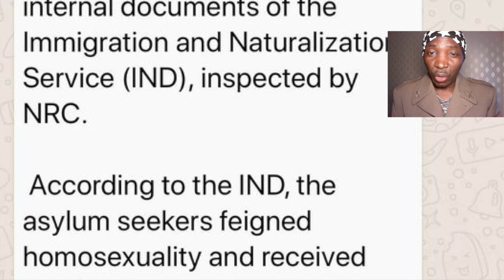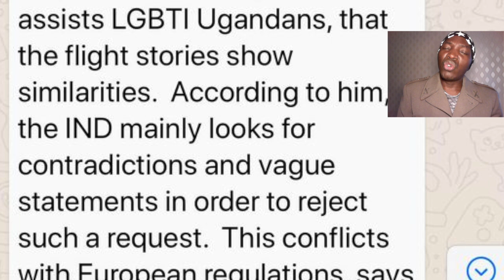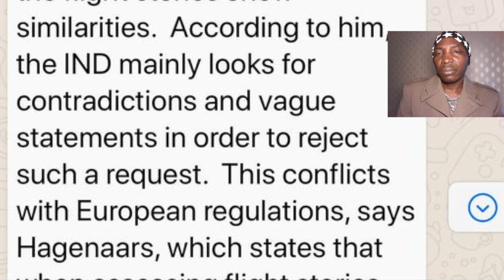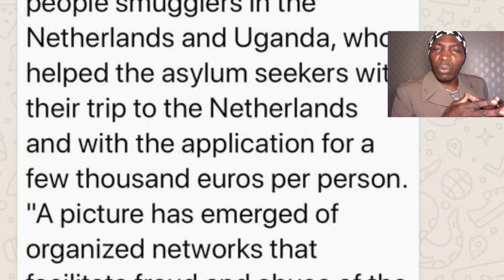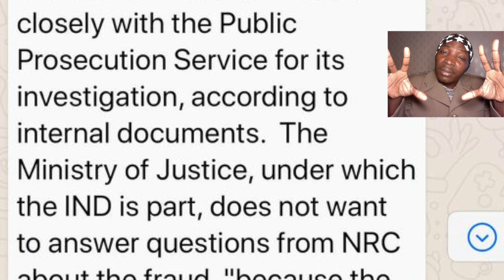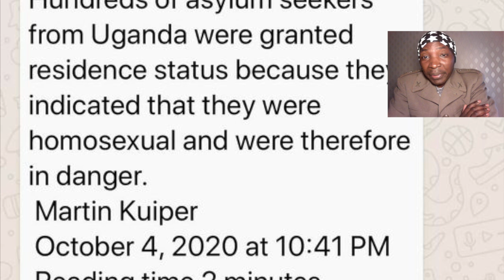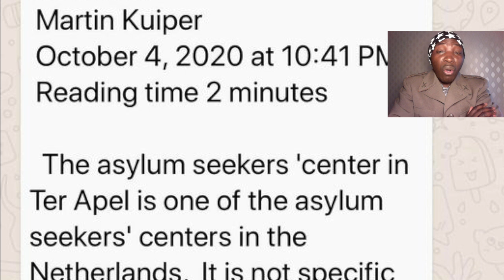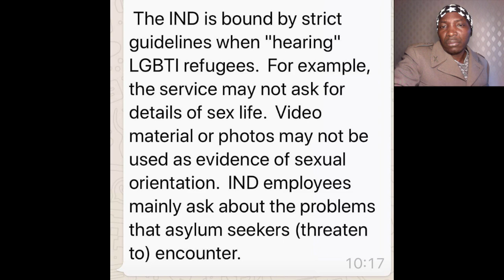BANA UGANDA ENETHERLANDS TO BE DEPORTED